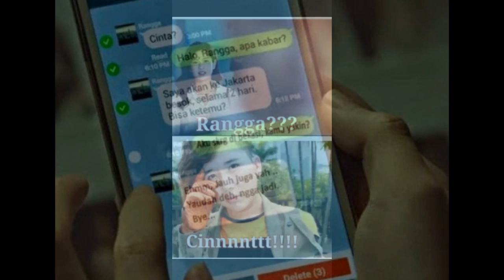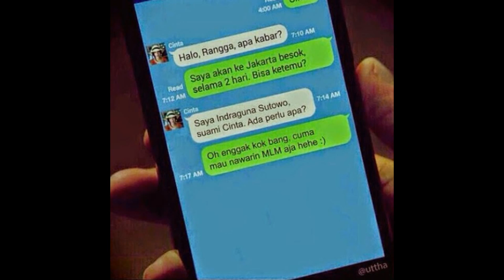Kumpulan Meme AADC 2014 paling gokil